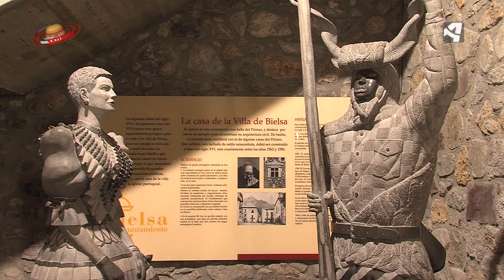El Carnaval de Bielsa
El Carnaval de Bielsa es la fiesta más importante que se celebra en la villa de Bielsa (Huesca) España. Durante todo el año. Se viene celebrando de forma ininterrumpida desde tiempos inmemoriables, y se conserva tanto la esencia de la fiesta como la de sus personajes. Estos han cambiado muy poco desde principios del siglo pasado hasta nuestros días.